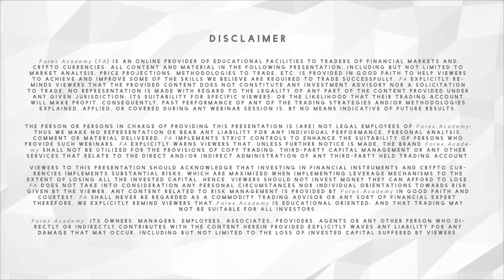Statistical Arbitrage In Cryptocurrencies - How To Profit!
Statistical Arbing is a specific approach to trading many major quantitative hedge funds use at the moment. It was pioneered by Morgan Stanley, one of the largest investment banks, during 1980s and it is still improving. Statistical Arbing is a trading strategy approach that uses mean-reversion models. This trading strategy is almost exclusively used for short-term financial decisions and not for regular investment. Assets are being kept in this portfolio anywhere from a few seconds to a few days.